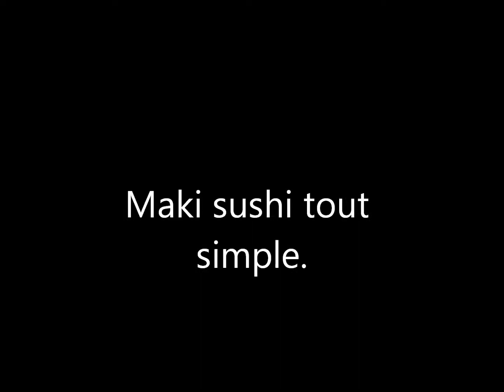Recette de maki toute simple.